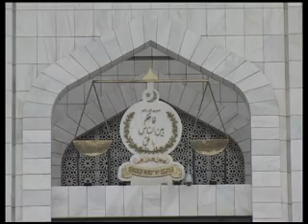2017کے اہم ترین واقعات